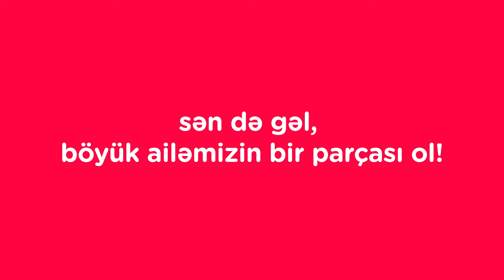Kontakt Home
Xoşbəxt anlardan ibarət həyatında bizim də rolumuz olduğuna görə çox şadıq! Hər zaman yanında olmaq, birgə addımlamaq, bütün yenilikləri birlikdə yoxlayıb sevinmək Kontakt Home ailəsi olaraq qürur vericidir! Uzun illər boyu bu birlikdəliyi davam etdirmək və daha böyük kütləyə çatmaq üçün xidmət səviyyəmizi mükəmməl səviyyədə qurmaqdayıq. Yaxşı ki, sən də bizimləsən! Bizi seçdiyin üçün sonsuz təşəkkür!

For Kontakt Home by Uptime Marketing